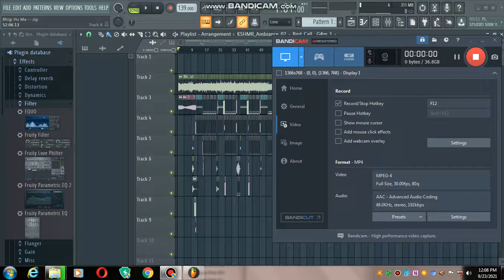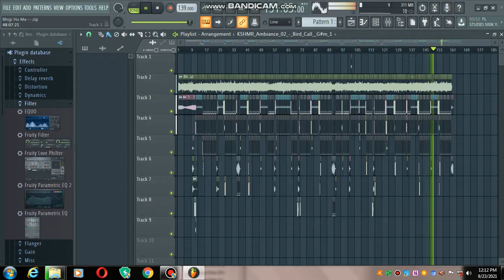Bhigi Hu Mein Bachar SE | Long Dance HumbinG Mix | Dj Ts Remix | FLp Sell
Bhigi Hu Mein Bachar SE | Long Dance HumbinG Mix | Dj Ts Remix | FLp Sell | 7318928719